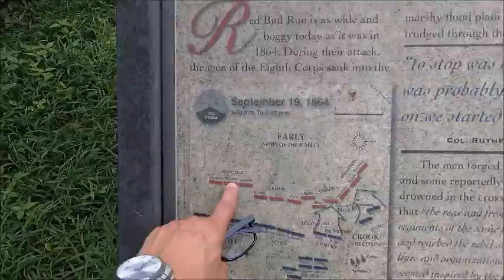Red Bud Run